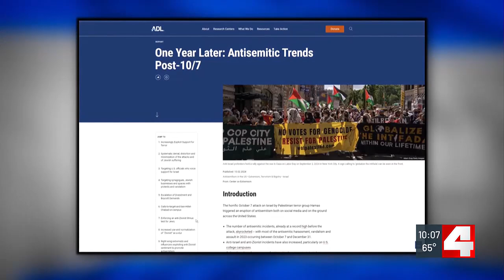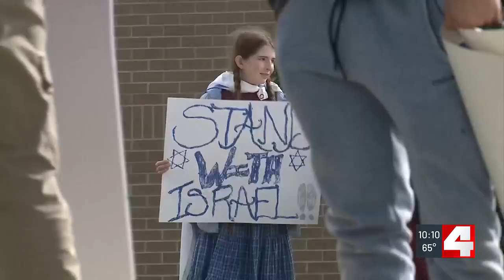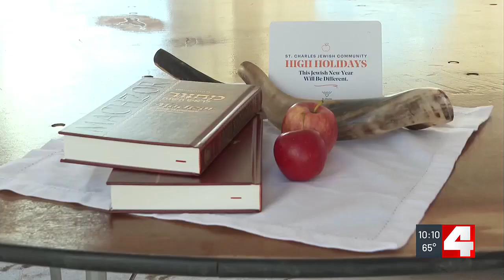October 7: The St. Louis Jewish experience one year later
A simple game of UNO around the kitchen table helps parents Eric and Amy Nelson check in on their children, Ayden and Aaron.